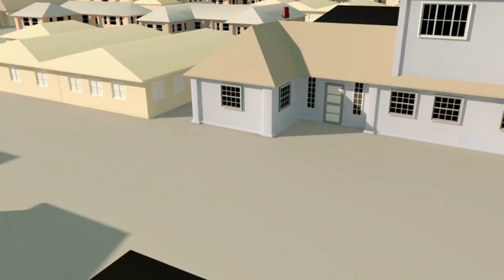Elon Musk बसाएंगे अपना शहर / Elon Musk is planning to build his own town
Elon Musk बसाएंगे अपना शहर, इन लोगों को ही मिलेगा यहां रहने का मौका

universal facts
nasa news
space facts